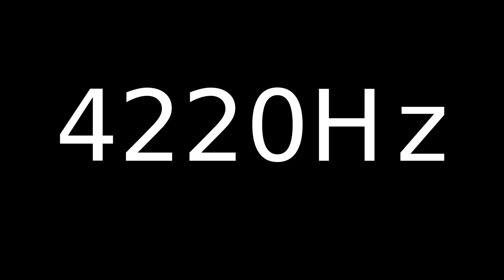Speaker Sound Test 4220Hz